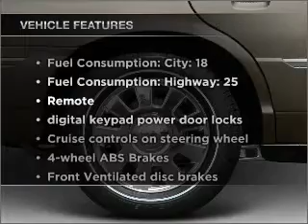2005 Mercury Grand Marquis - Homosassa FL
Year: 2005
Make: Mercury
Model: Grand Marquis
Trim: LS
Engine: 4.6 liter 8 cylinder 16 valve
Transmission: 4-Speed Automatic
Color: Gray
Mileage: 106051
Address:
1275 S Suncoast Blvd